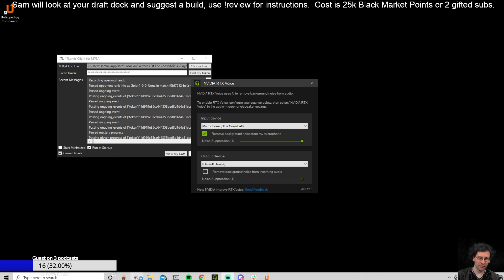When Both Players have Very Powerful Sagas | MTG Ranked NEO Limited Gamplay